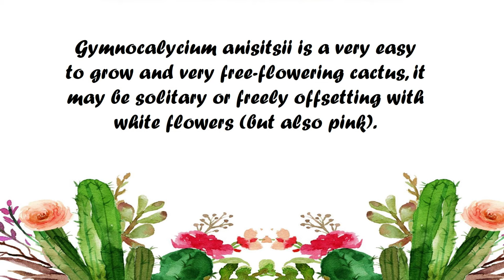Gymnocalycium Anisitsii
a blooming cactus